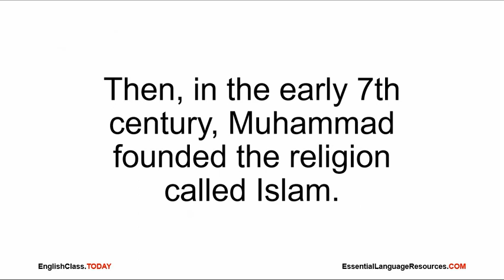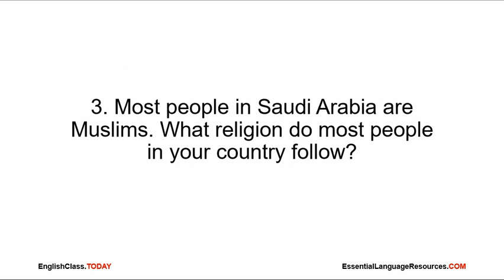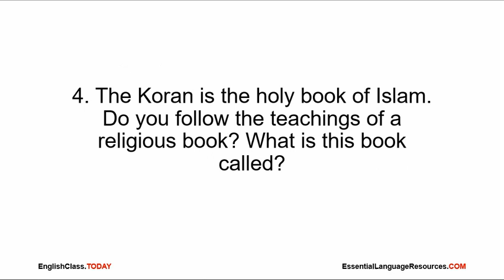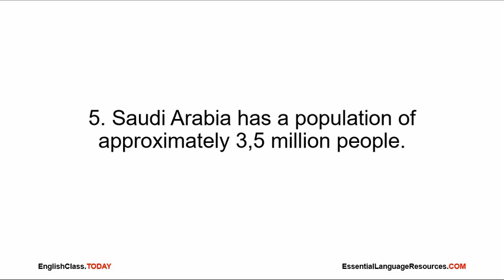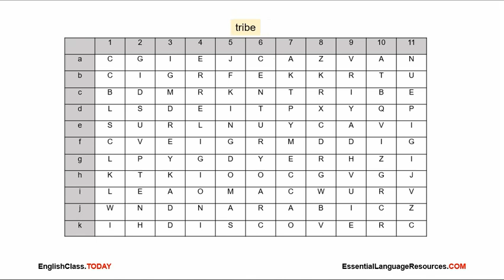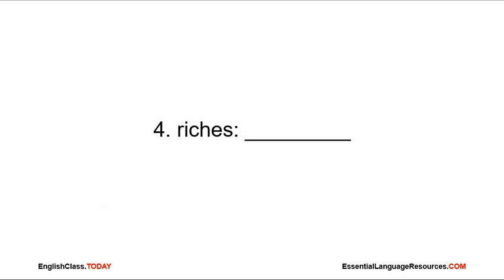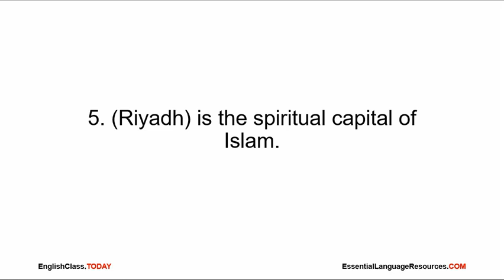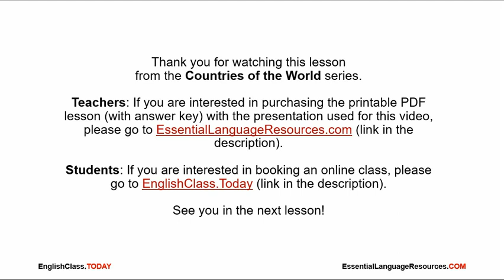ESL: Countries of the World: Saudi Arabia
This short lesson is part of a series called Countries of the World.

It is designed for EFL/ESL students aged 12 and above

Teachers: If you are interested in purchasing the printable PDF lesson (with answer key) with the PowerPoint presentation used for this video, please go

Students: If you are interested in booking an online class with me, please go